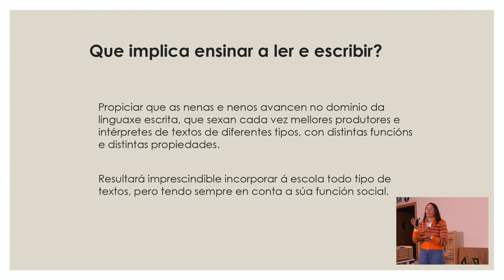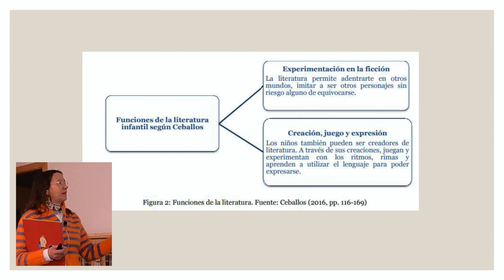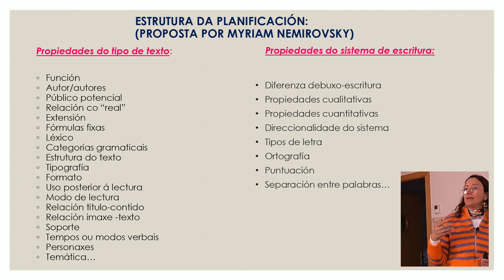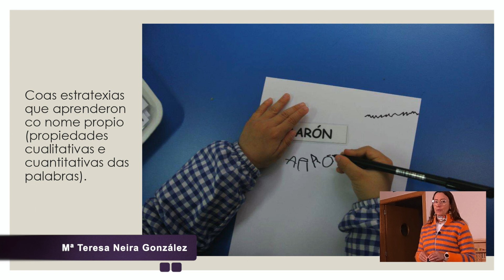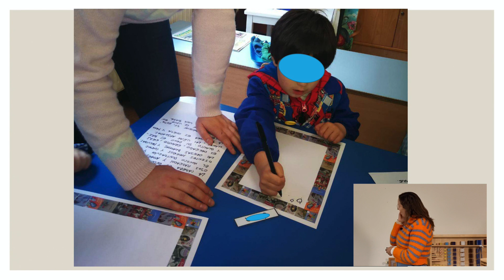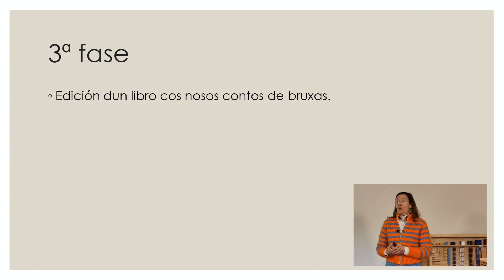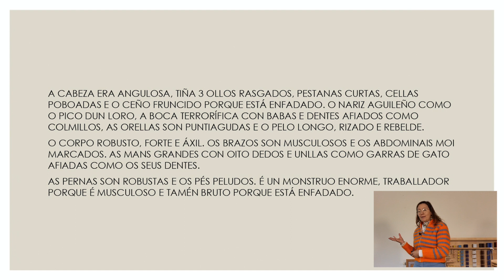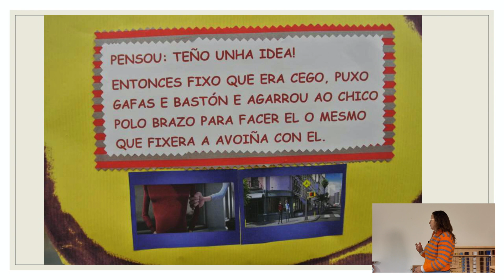Mª Teresa Neira - Lingua escrita - Contos de bruxas e lobos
Mª Teresa Neira González, mestra de Educación Infantil no CEIP PÍO XII de Santiago de Compostela, fala sobre o proceso de ensinar a escribir un conto.

Esta formación é válida para toda a etapa de aprendizaxe da lingua escrita.

A formación foi impartida en Gándara International School (Gondomar) en Xaneiro de 2023.